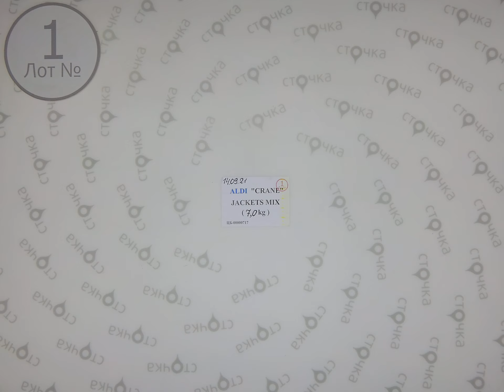ALDI (CRANE) JACKETS MIX 1 ,Цена за кг : 16 евро ,сток одежда оптом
ALDI (CRANE) JACKETS MIX ( Лот № 1)
Куртки женские и мужские  (сток)
Страна: Германия
Сезон: Демисезон
Цена за кг.: 16  евро
Цена за мешок: 112 евро
Цена за ед.: 11.2 евро